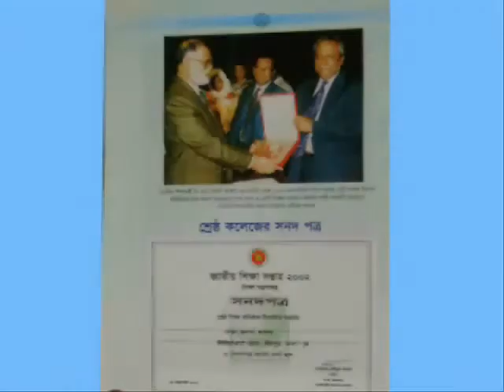History of Dhaka Commerce College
No.1 Commerce based College in Bangladesh